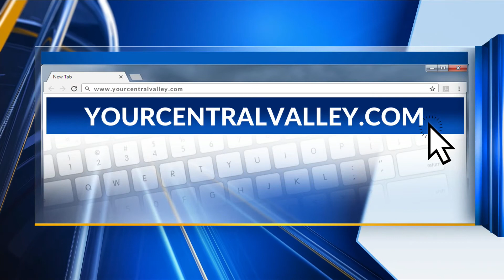American Red Cross’ Home Fire and Sound the Alarm campaigns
The American Red Cross reports people have just two minutes to escape a home fire.  The “Home Fire” campaign prepares families to act quickly in case a fire breaks out -- such as having an action plan.